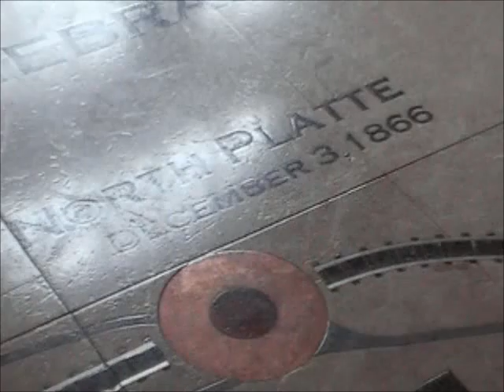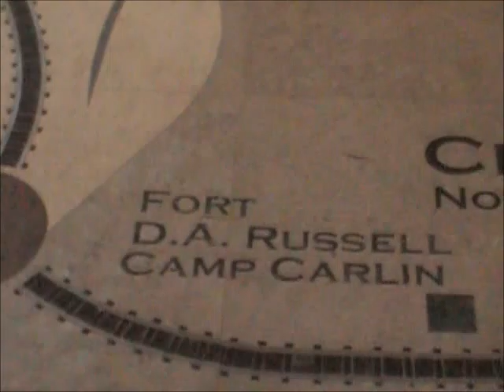WB UPRR Manifest Train Moves Thru Austin TX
10/15